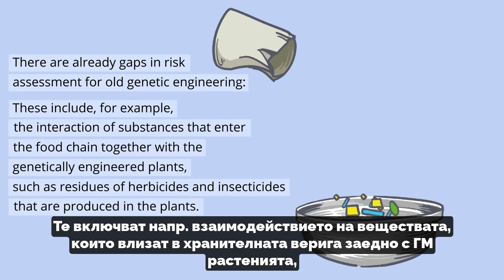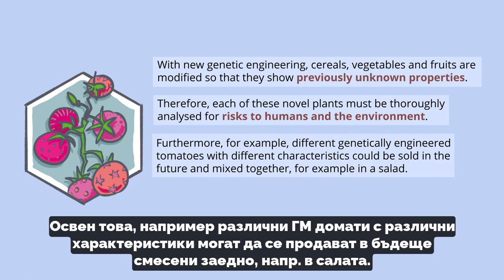ГМО и НГТ. Обещание 4: Няма рискове за здравето - част 4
ОБЕЩАНИЕТО: Всичко за нас е безопасно – няма риск за здравето ни!
Генно модифицираната храна не трябва да представлява риск за здравето, но всъщност има риск. Следователно задълбочената оценка на риска е много важна. Вече има пропуски в оценката на риска за старото генно инженерство.

Те включват напр. взаимодействието на веществата, които влизат в хранителната верига заедно с ГМ растенията, като остатъци от хербицидите и инсектицидите, които се произвеждат в растенията.
Благодарение на тези вещества и техните взаимодействия, например, съставът на чревната флора може да бъде негативно променен.

С новото генно инженерство зърнените култури, зеленчуците и плодовете са модифицирани така, че да показват неизвестни досега свойства.

Следователно, всяко от тези нови растения трябва да бъде задълбочено анализирано за рискове за хората и околната среда.

Видеото е преведено от доброволци, със съдейтвието на Сдружение Агролинк и с позволението на създателите от TESTBIOTECH.

Близката ферма е семейна ферма в София-Негован, в която отглеждаме пълноценна, сезонна и чиста храна чрез възстановително земеделие.

📧 За да научавате ПЪРВИ за СЪБИТИЯ, ПРОДУКТИ и АБОНАМЕНТИ:
👉 вайбър канал: shorturl.at/lxRU0

Здрава почва = Здрава храна = Здрави хора

Когато познаваш фермера си:
* познаваш произхода на храната;
* храната е винаги прясна и сезонна;
* насърчавате местните производители;
* вие и вашите деца наблюдавате и учите на място за сезоните, храната и земята;
* не само не вредите на околната среда, а подкрепяйки фермера, се грижите за нея